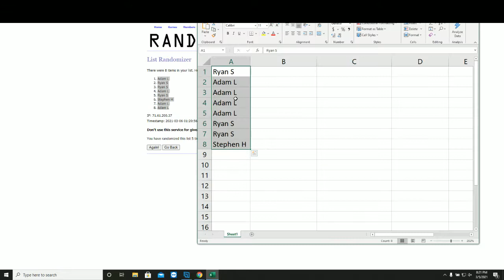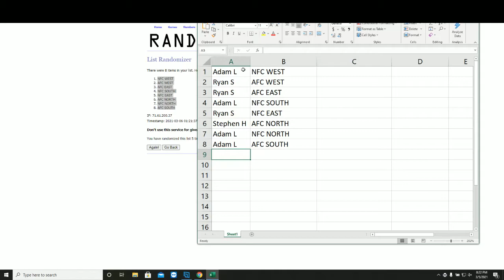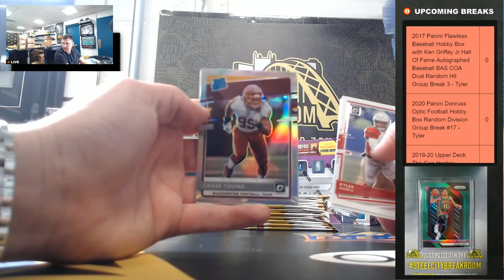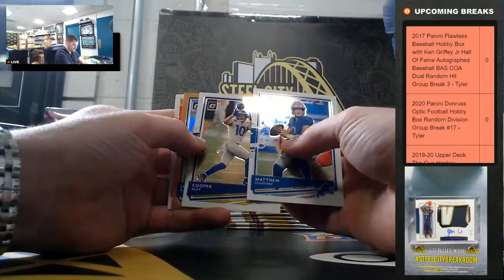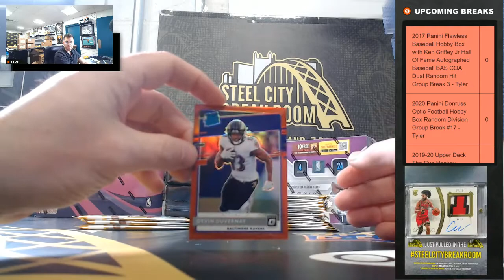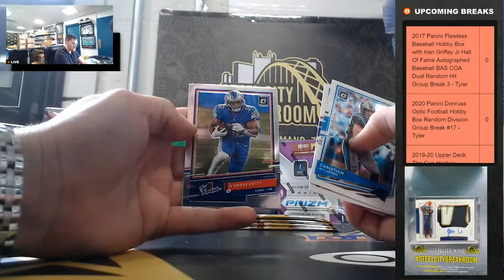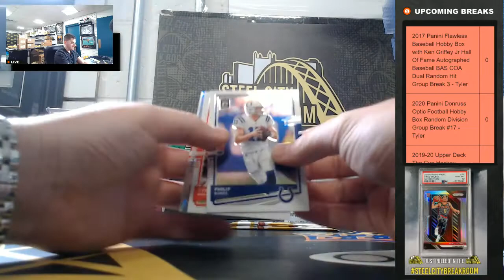2020 Panini Donruss Optic Football Hobby Box Random Division Group Break #17 - Tyler